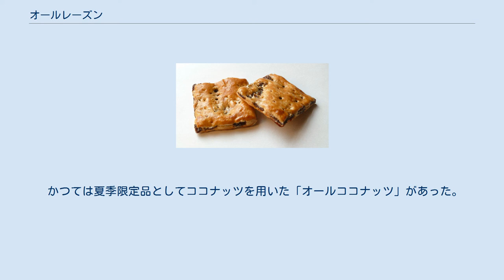オールレーズン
オールレーズン オールレーズンは、東ハトが製造販売する、レーズンを生地に練り込んで作られたクッキー。
キャラメルコーンと並び、同社のロングセラー商品。
 1972年発売。
生の状態で生地と干しぶどうを幾重にも重ね、10センチメートルもの厚みに仕立てた生地を、圧延してから焼き上げている。
ガリバルディ (菓子)と呼ばれるイギリスのお菓子を参考にしているとされる。
2004年9月にリニューアルし、原材料にレモンピールとオレンジピールが使われるようになったが、2007年9月に再びリニューアルした際には、原材料からそれらが外された。
 姉妹品として、グラノーラを使用した「オールレーズングラノーラ」（ハニーナッツ味とミックスベリー味の2種類）、干しぶどうの代わりに小豆を挟んだ「オールアズキ濃い抹茶仕立て」、アプリコットを挟んだ「オールアプリコット」、リンゴを挟んだ「オールアップル」、パイナップルを挟んだ「オールパイン」、サツマイモを挟んだ「オールオサツ」、少量品の「6枚オールレーズン」、「6Pちっちゃいオールアソートレーズン＆アズキ・抹茶仕立て」（食べきりサイズの小袋が両方とも3袋入った商品）などがある。
 かつては夏季限定品としてココナッツを用いた「オールココナッツ」があった。